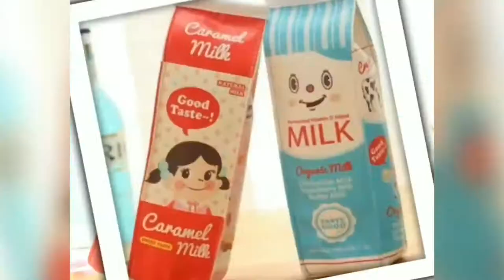Back To School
Products of Kids Collection: Best Collection. You don’t have to spend a fortune to give your child a stylish boost in the school yard this year. In fact, there are loads of affordable options that will not only take the sting out of back-to-school shopping, Fidget Spinners and spring cleaning, but might also put your kid on the best-dressed list. Always Create Account For Better Experience. We bring multi-channel buying experience with high McAfee data security, Email, FB Chat & Twitter online support to personalize the buying experience with price match options, customized gift cards with special discounts, hassle-free returns and we wouldn't sell merely the products, instead our customers buy happiness. Can Be Tracked By USPS. 30 Days Money Back Guaranteed.